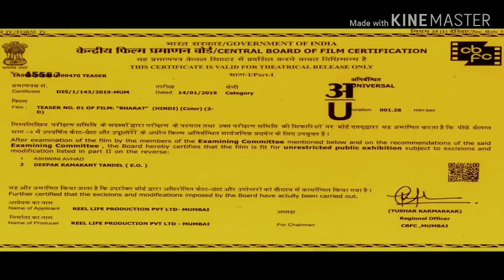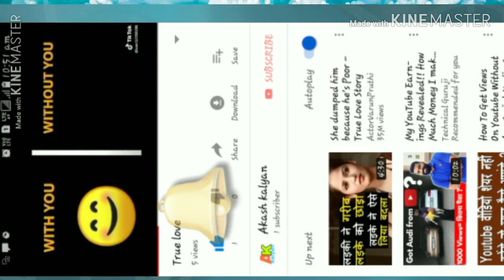Bharat movie trailer Salman khan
Bharat